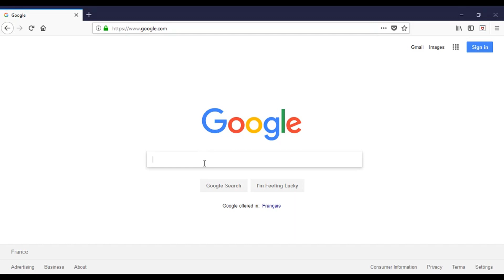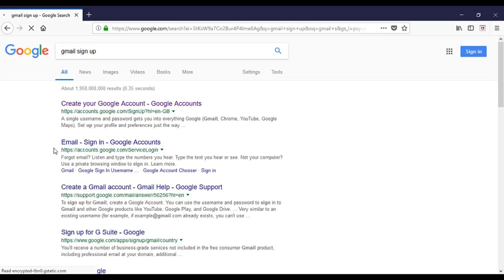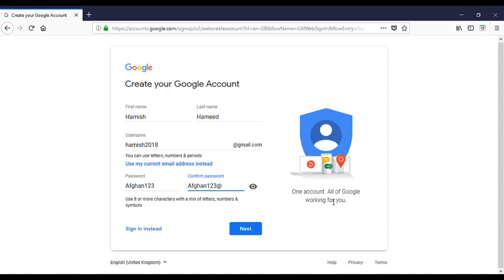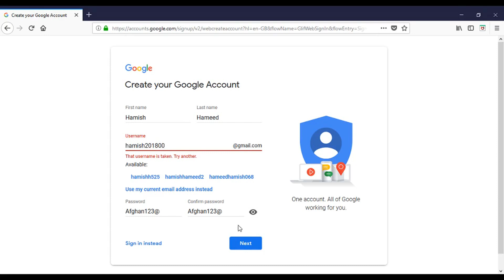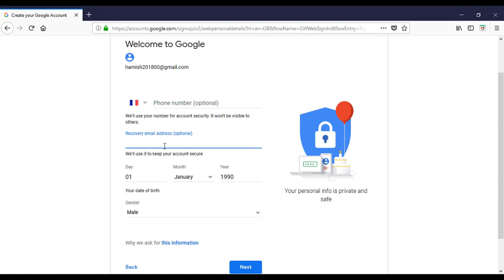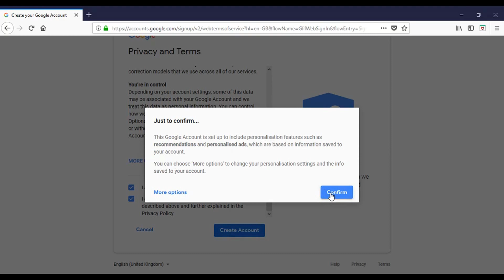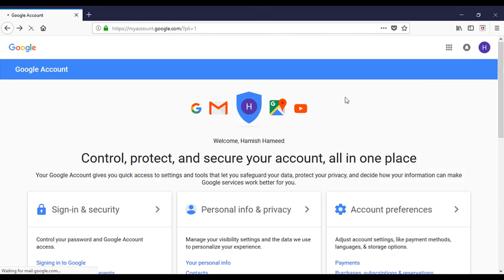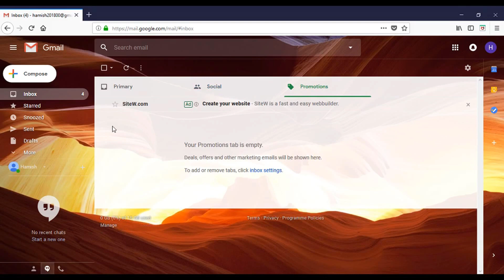How to create gmail in pashto | Gmail explained | Create gmail in Afghanistan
Here i am showing you how to create gmail account securliy and keep back up of all data while transfer or changing your email

if you want to send secure and fast online mobile recharge please visit our